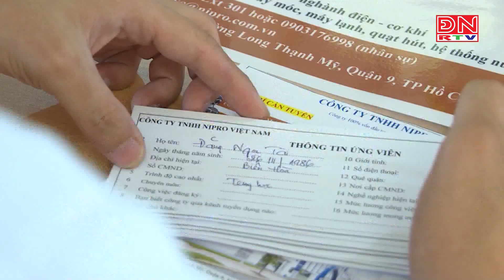Các doanh nghiệp có nhu cầu tuyển dụng trên 1000 lao động